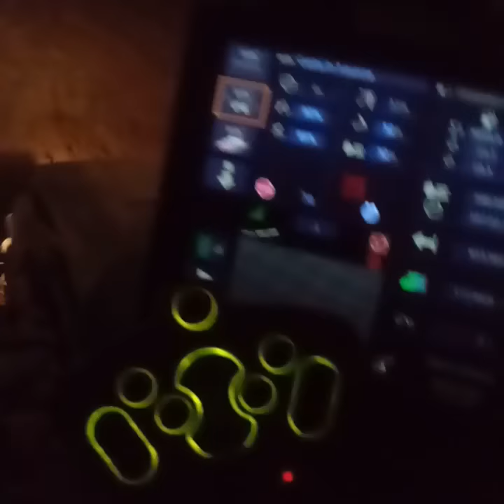Fendt 939 vario S4 & Lemken